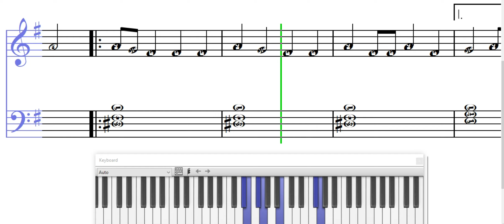نشيد أنا عماني